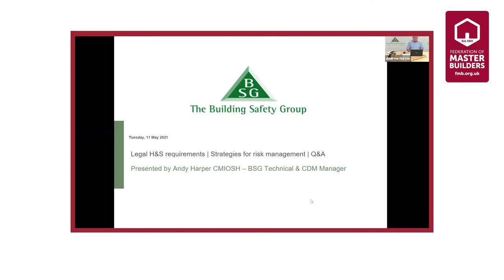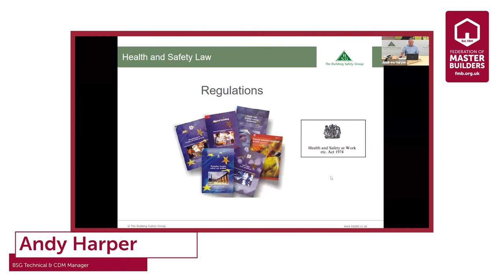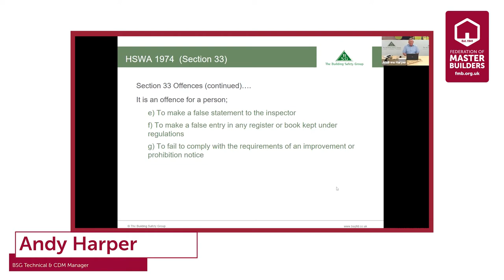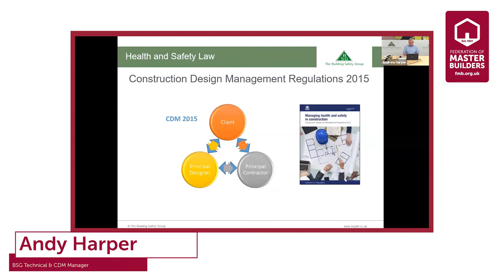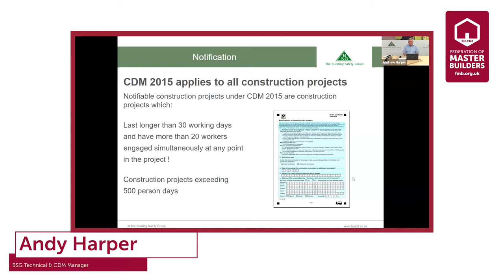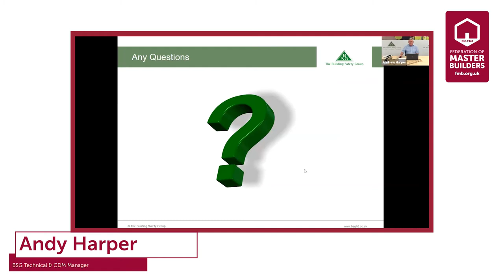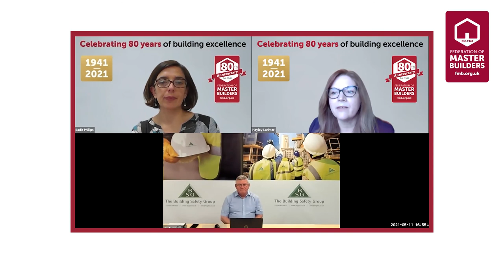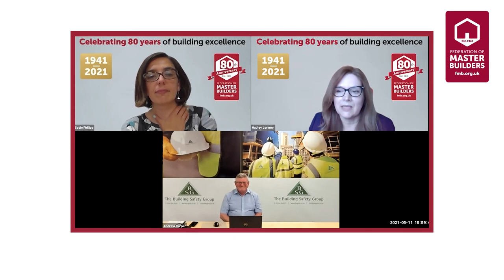Essential guide to H&S in construction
Regional Manager for The Building Safety Group Ltd Andy Harper joins FMB Insurance Director Sadie Phillips and FMB Membership Services Director Hayley Lorimer to discuss key Health and Safety issues facing FMB members.